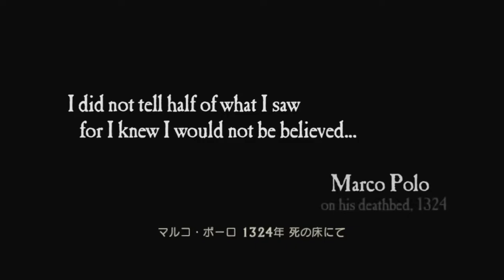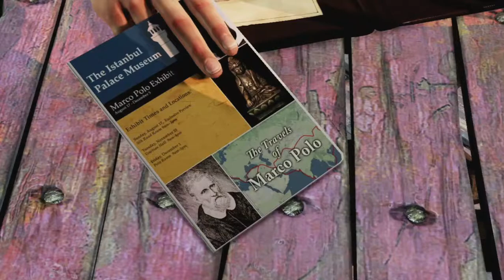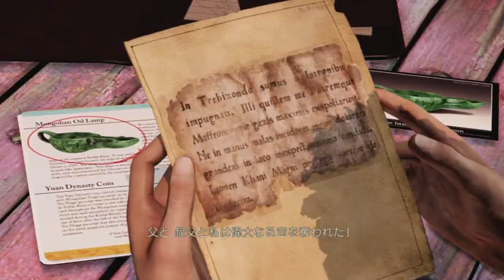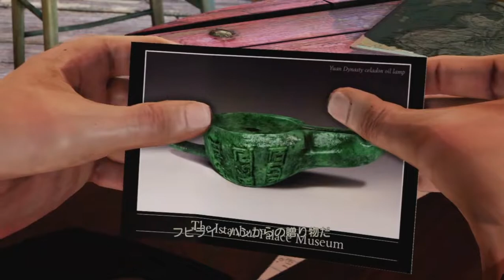アンチャーテッド 黄金刀と消えた船団 Part1 Chapter1「危機一髪」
シリーズ初心者、初見。難易度は中級です。何のこだわりのないただのプレイ動画です。
コントローラがバグって×ボタン押してるだけなのに銃を撃ってしまう不具合が多発…

歴史上、忽然と消えたマルコ・ポーロの船団に隠された謎をきっかけに 神秘の国「シャングリラ」の秘宝を追うトレジャー・ハンター、ネイト。

遺跡の複雑な謎解き、盗賊団との駆け引き、手に汗握る迫力のアクション、 息をのむ圧巻のストーリー展開。
・息つく暇もなく繰り広げられる圧巻のストーリー展開
・最新鋭のグラフィック技術と革新的なアクションが融合!
・オンラインでの協力＆対戦プレイも!

隠された真実とは果たして……
ヒマラヤを舞台に繰り広げられる究極の冒険が始まる!

主人公ネイト・ドレイク。声を当てるのはクリス...東地宏樹さん。軽口を叩きながら、時には愚痴をこぼしながらピンチを切り抜けていくのが楽しい

発売元：ソニー・コンピュータエンタテインメント
開発元：Naughty Dog
プラットフォーム：プレイステーション 3
発売日：2009年10月15日